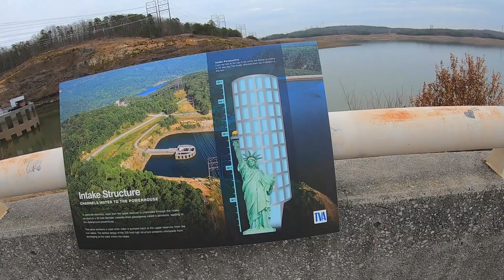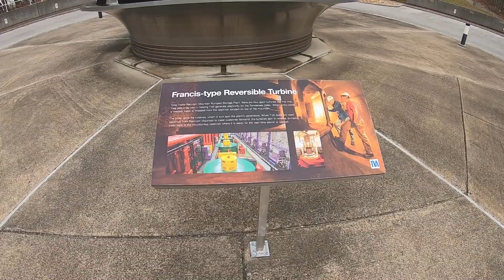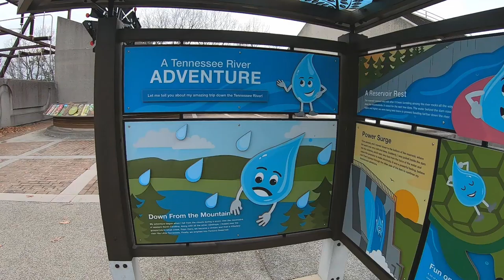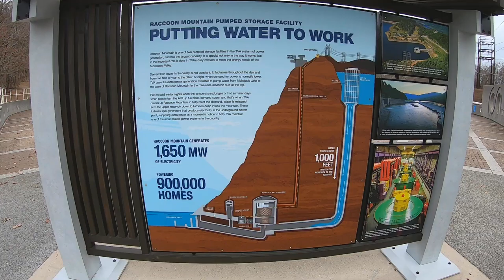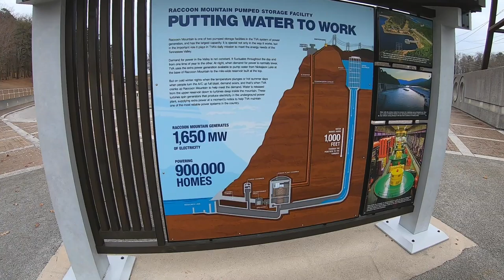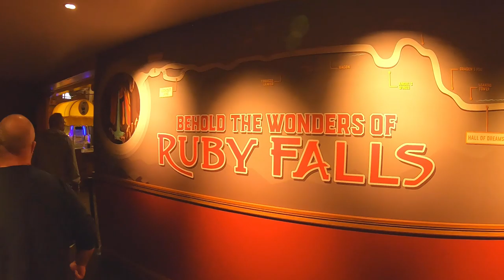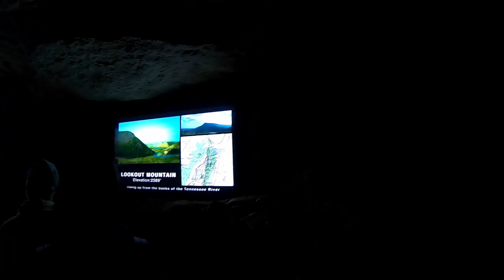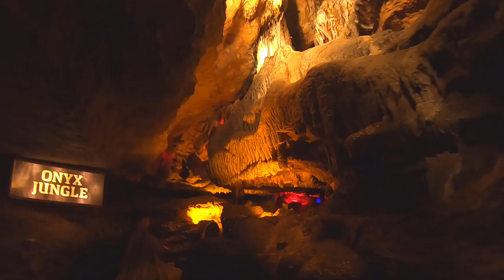Raccoon Mountain Caverns and Campground/Raccoon Mountain Visitor Center/Ruby Falls